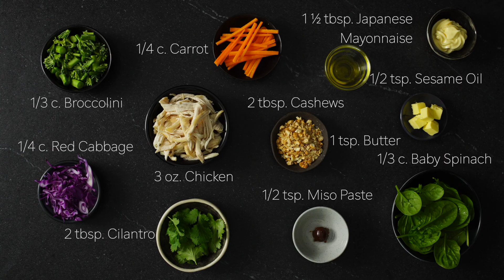Chicken & Broccolini Salad With Miso Dressing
Ingredients:

3 oz. chicken
⅓ c. broccolini
2 tbsp. cilantro
2 tbsp. cashews
½ tsp. sesame oil
1 tsp. butter
½ tsp. miso paste
¼ c. red cabbage
¼ c. carrot
1½ tbsp. Japanese mayonnaise
⅓ c. baby spinach